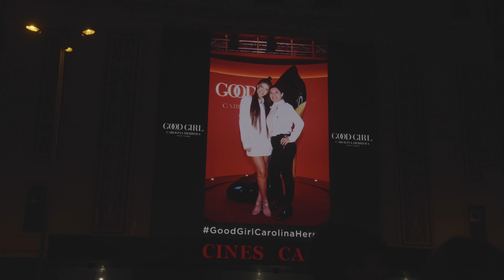Case study Puig CH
Carolina Herrera convirtió la plaza del Callao en un set de rodaje donde el público podía posar y convertirse en protagonista de una acción especial destinada a promocionar su icónica fragancia femenina Good Girl.

Las influencers Mar Lucas y Violeta Mangriñán protagonizaron esta activación a la que se sumaron multitud de personas en la plaza. Todos pudieron posar junto a una réplica gigante del perfume de Carolina Herrera: un zapato de tacón de color azul marino y negro.

Las imágenes, tanto fijas como en movimiento, estas últimas tomadas con una glam cam, podían verse en la pantalla de Callao City Lights situada en la plaza.

Logrando en 2 días con la campaña de DOOH 1,5 millones de impactos y más de 600.000 de usuarios únicos en las pantallas de Circuito Gran Vía.